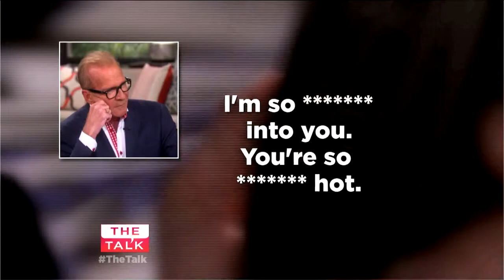The Talk Pat OBrien Talks About His Book